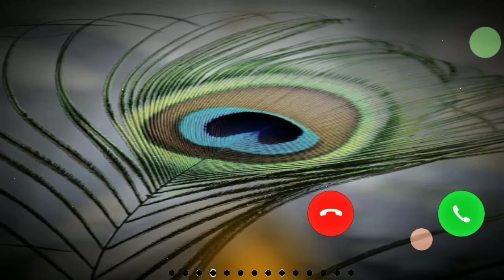New heart touching flute ringtone | New trending ringtone | Hindi mobile Ringtone | only music tone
____________________________________________ Like
Comments